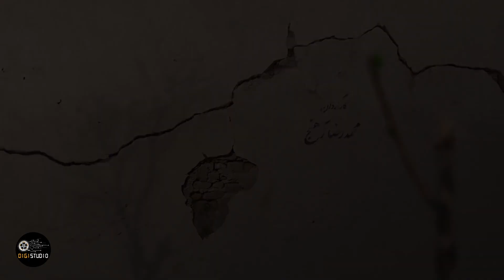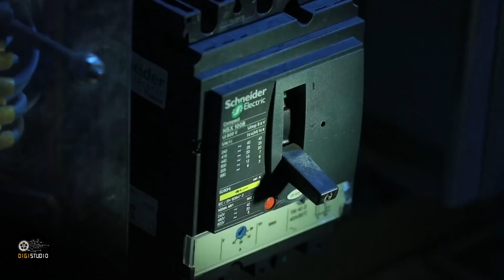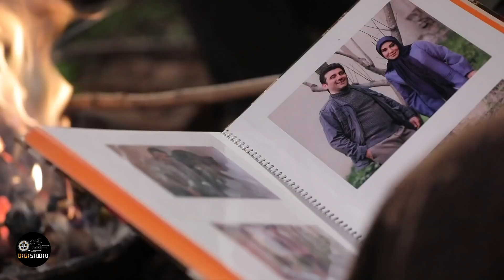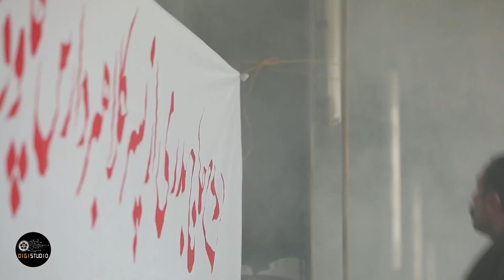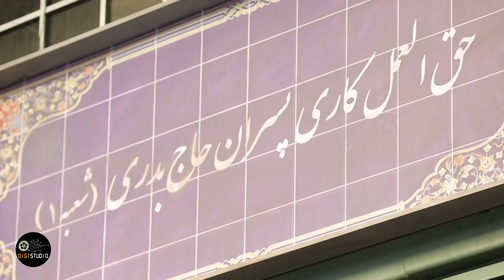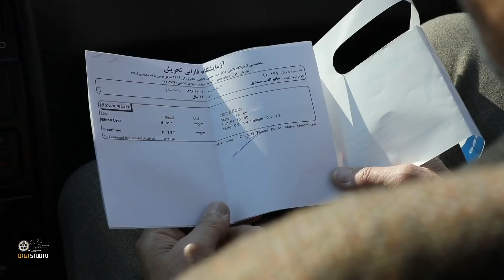Serial Baradar Jan - Part 1 | سریال برادر جان - قسمت 1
سریال برادر جان - قسمت 1

خلاصه داستان:
داستان برادری، برابری و جان‌ فشانی سه برادر است که زبانزد شده و خدا و خلق از آن‌ها در آسایش هستند. تا این‌ که به ناگه حادثه‌ای واقع می‌شود که نامش حق‌الناس است

بازیگران:
علی نصیریان، حسن پورشیرازی، حسام منظور، آفرین عبیسی، سعید چنگیزیان، کامران تفتی، سجاد افشاریان، ندا جبرئیلی، نسیم ادبی، مارال فرجاد، شیوا ابراهیمی، آرش فلاحت پیشه، محبوبه صادقی، جلیل فرجاد و لعیا زنگنه

کارگردان: محمدرضا آهنج
تهیه کننده: محمدرضا شفیعی
نویسنده: سعید  نعمت الله

ژانر: ملودرام  اجتماعی، مذهبی

Serial Baradar Jan - Part 1

Synopsis:
The story of brotherhood, equality and the sacrifice of three brothers who are famous and God and their people are at ease in them. Until suddenly there is an incident called Haqqalnas

  Release: 2019

Cast:
Ali Nasirian, Hassan Pourshirazi, Hesam Manzoor, Afarin Ebeisi, Saeed Changizian, Kamran Tafti, Sajjad Afsharian, Neda Jabraili, Nasim Adabi, Maral Farjad, Shiva Ebrahimi, Arash Falahat Pisheh, Mahboubeh Sadeghi, Jalil Farjad and Laia Zanganeh

Director: Mohammad Reza Ahanj
Producer: Mohammad Reza Shafiei
Author: Saeed Nematullah

Genre: Social, Religious Melodrama